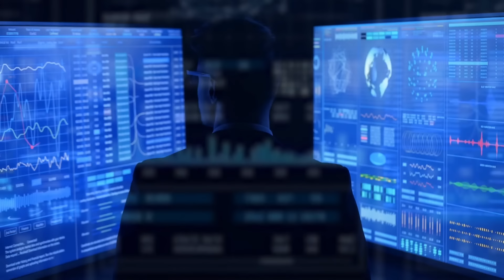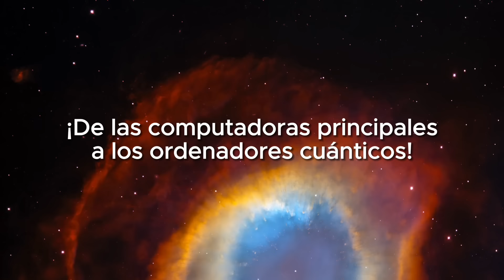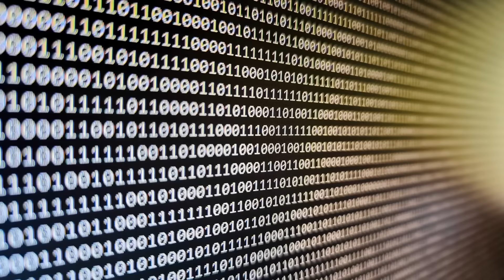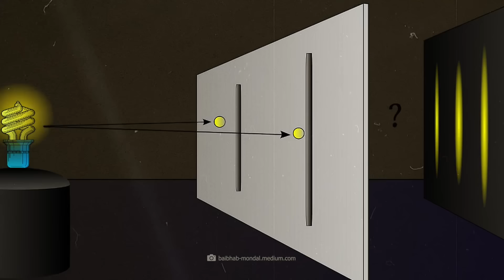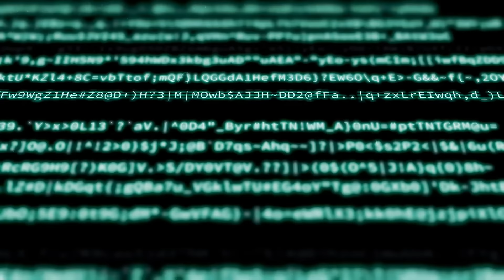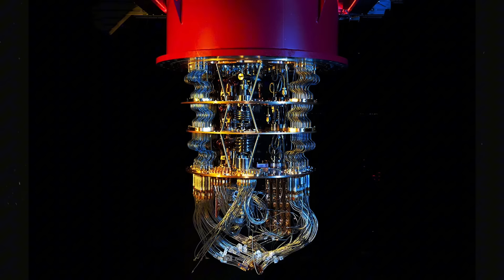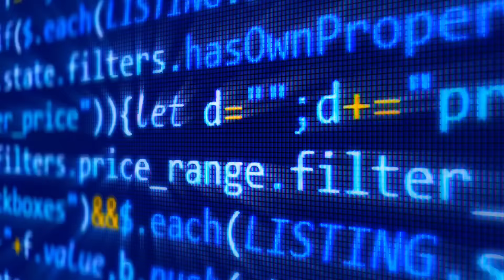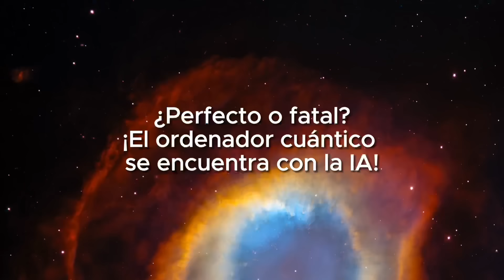Michio Kaku: "¡La computadora cuántica es la próxima revolución!"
¿Tiene razón Michio Kaku y los ordenadores cuánticos están anunciando la próxima revolución? ¡Si lo que Kaku ve para nuestro futuro es cierto, pronto estaremos viviendo en un mundo completamente diferente! Los ordenadores cuánticos son capaces de cambiar casi todos los aspectos de nuestra vida diaria. Pero también albergan peligros, y el popular científico de Estados Unidos también advierte sobre esto. ¿Qué sucede si la tecnología cae en manos de terroristas o criminales cibernéticos? ¿Y los propios ordenadores pueden convertirse en un peligro?